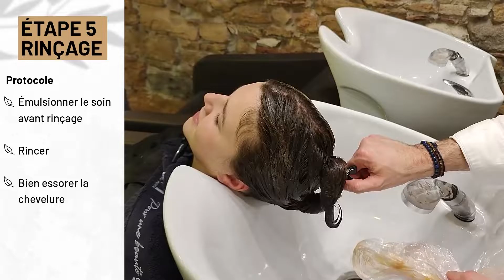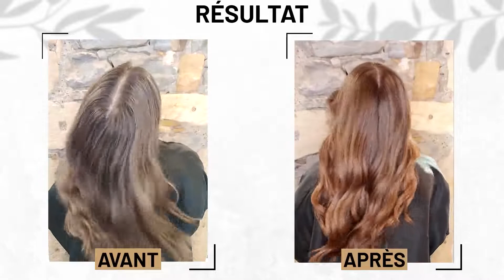TUTO - Application d'un Soin Repigmentant Blond Vénitien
Découvrez nos Repigmentants, pour intensifier, sublimer ou modifier votre couleur de cheveux :

✨ Soignent la fibre capillaire
✨ Sans effet racine
✨ 11 nuances de soins
✨ Résultat naturel
✨ Tous les soins sont miscibles entre eux
✨ Tenue 4 semaines

🌳 Nos engagements : une nouvelle beauté, naturelle, française et éco-responsable ! Des produits fabriqués en France, composés à 97% d’ingrédients d’origine naturelle en moyenne et dont les flacons sont 100% recyclables.
👍 Soutenez la marque Patrice Mulato et ses engagements en vous abonnant !